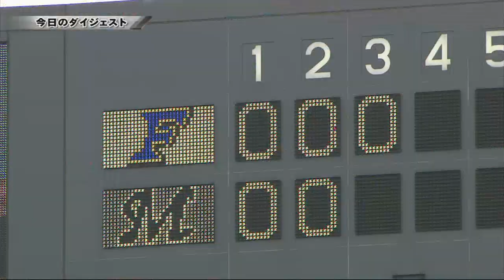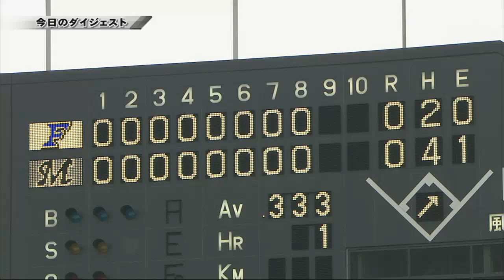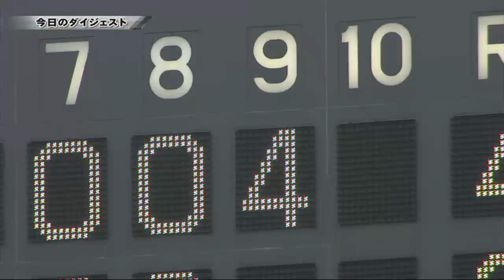【ハイライト】4月7日 ロッテ-日本ハム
ゼロ行進が続いたこの一戦は最終回に試合が動き、日本ハムが連打で4点を奪取。ロッテは武田勝を攻略できず、完封に抑えられた。（4月7日 ロッテ-日本ハム戦）